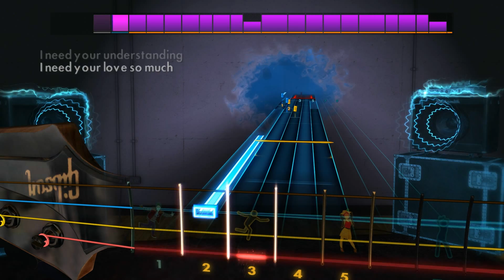Cake - Never There (Rocksmith 2014 Bass)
Artist: Cake
Song: Never There
Album: Prolonging the Magic
Year: 1998
Genre: Alternative Rock